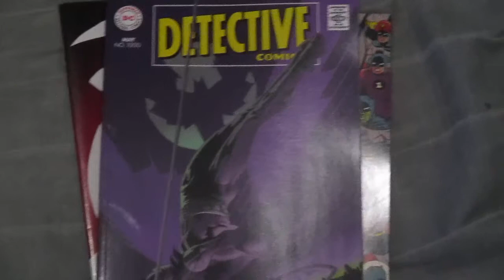i went to the comic book store(march 30th 2019)